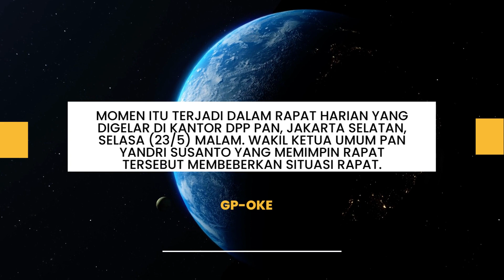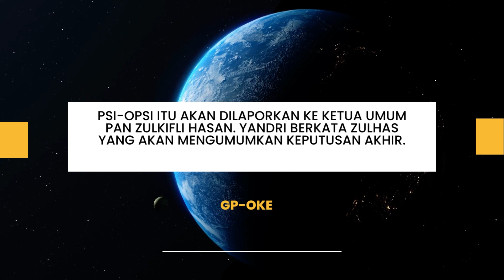Elite PAN Ganjar atau Prabowo ???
Sejumlah elite Partai Amanat Nasional (PAN) debat sengit dalam menentukan pilihan calon presiden (capres) di antara Ganjar Pranowo atau Prabowo Subianto.

Momen itu terjadi dalam rapat harian yang digelar di Kantor DPP PAN, Jakarta Selatan, Selasa (23/5) malam. Wakil Ketua Umum PAN Yandri Susanto yang memimpin rapat tersebut membeberkan situasi rapat.

"Tadi juga dibahas masalah pilpres. Pilpres tadi sangat hangat dan luar biasa perdebatannya mengacu kepada intinya itu bagaimana PAN menang dalam pilpres nanti 2024," kata Yandri saat ditemui usai rapat.

Dia melanjutkan, "Kita tinggal antara Ganjar atau Prabowo."